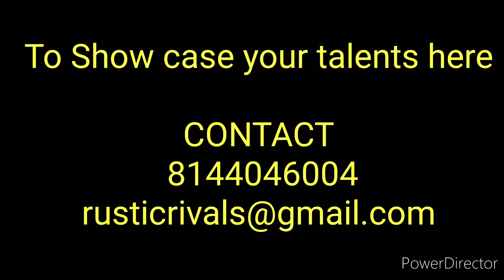TALENT SHOWCASE | CRAFT WORKS BY SHIFANA BASLEEM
THANK YOU SHIFANA